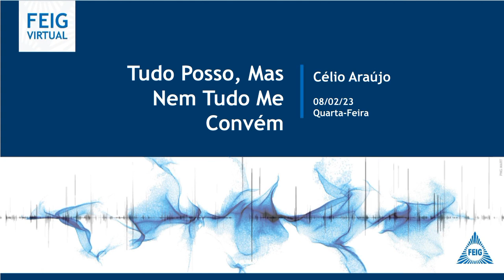Tudo Posso, Mas Nem Tudo Me Convém - Célio Araújo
Participe das atividades virtuais da Feig aqui no YouTube!

- Conexão Espírita: um novo formato de estudo on-line. Palestras espíritas, poesias, músicas, com participação de um expositor convidado e de apoiador (es) que formarão uma roda de conversas sobre os temas do dia, sempre ligados ao Evangelho e à Doutrina Espírita.

Todas às segundas, das 20h às 21h.

Não há necessidade de inscrição.

- Na Rota do Espiritismo: um programa no qual um expositor abordará um tema filosófico, cultural e espírita, abrindo discussões e levando o público por caminhos de reflexão e descobrimento das riquezas do Evangelho e da Doutrina Espírita.

Todas às quartas, das 20h às 21h.

Quer saber mais sobre a Fraternidade Espírita Irmão Glacus?